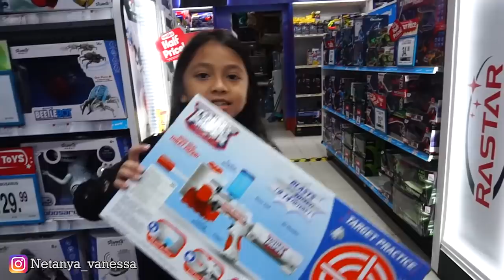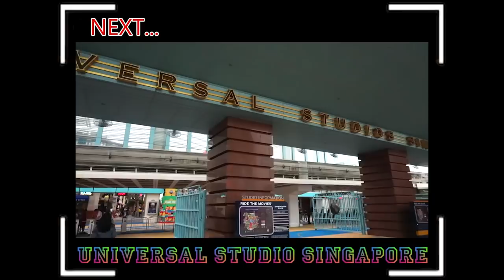VLOG | JALAN-JALANSAMANYANYA SINGAPORE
Haii gengsss..

Video kali ini masih edisi aku di Singapore gengsss.. kali ini aku lumayan banyak kegiatan di Singapore, aku ke universal studios Singapore, ke dokter, dan beli mainan juga oleh2 buat teman2 aku di jakarta dan sepupu2 aku gengss..

Jangan di skip sampe selesai ya gengs..

Happy watching !!

Oh iya..
Jangan lupa juga di LIKE, SHARE , and SUBSCRIBE YAAA GENGSS... karena dengan kalian subscribe itu artinya kalian support channel aku, dan aku pasti akan buat video - video yang lebih seru dan menantang lagi okay...

Terima kasih semuanyaaaaa...